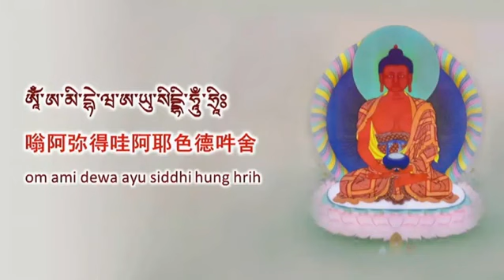Amitabha Mantra Tibetan